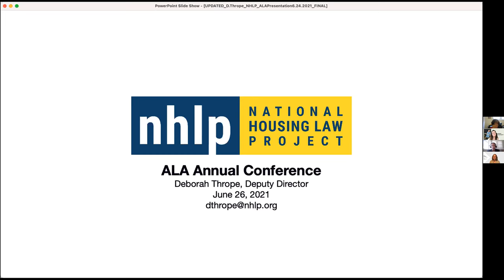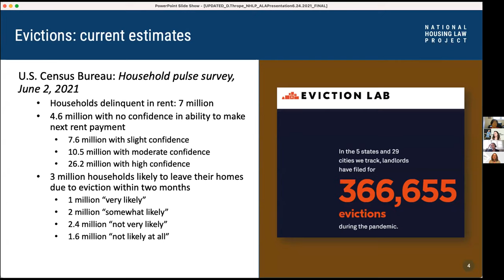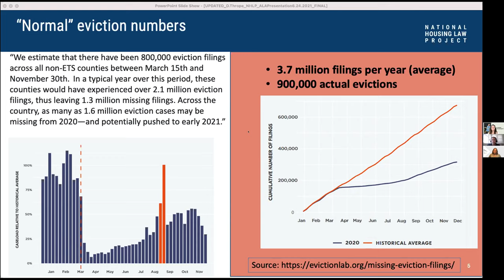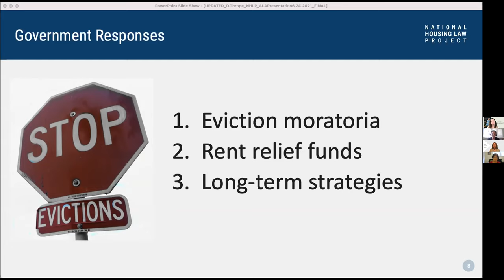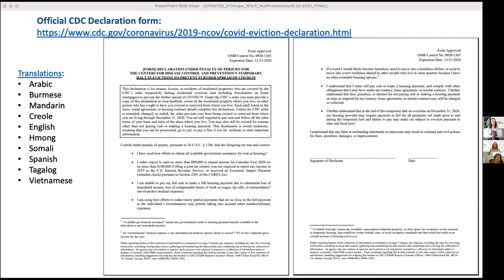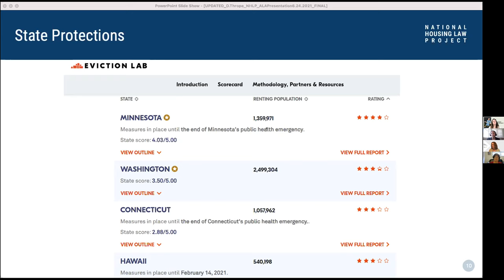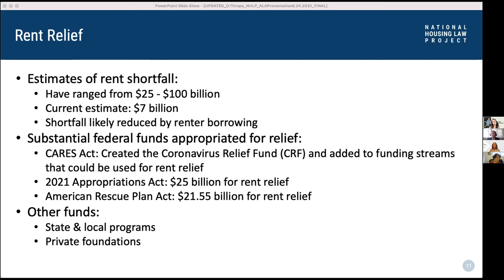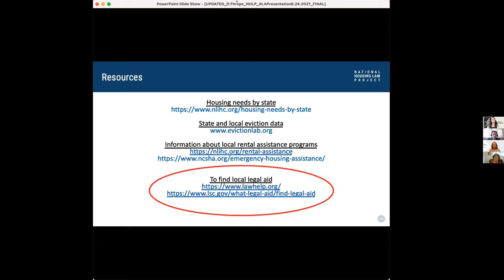The Evictions Crisis & the Role Libraries Can Play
From the American Library Association's Annual Conference: This panel will provide insight into some of the major issues related to evictions and tenants’ rights as well as the legal and policy landscape. In addition, it will provide resources for libraries to use to help inform their patrons. Our goal with this panel is to bring together a range of national and local voices in anti-eviction efforts and representatives who work with these communities.
The panelists are:
Deborah Thrope, National Housing Law Project
Sharon Sherman, Greater Syracuse Tenants Network
Kim Morrell, LawNY